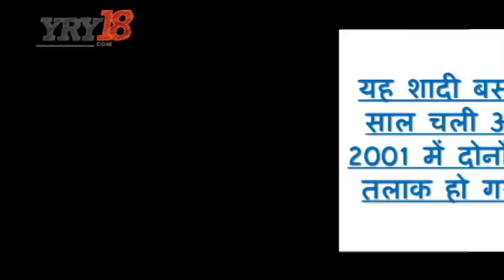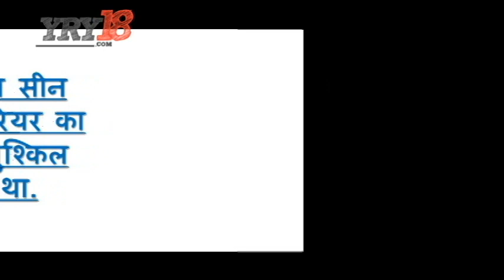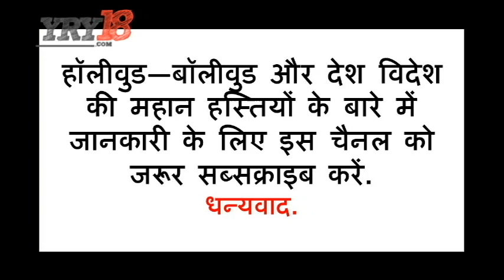गुलशन ग्रोवर: 10 महीने में ही हो गया दूसरी बीवी से तलाक | Gulshan Grover Family | YRY18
Friends, Today, we have come up with the story of Badman actor Gulshan Grover in Bollywood. This video also related to- Gulshan Grover first wife filomina, Gulshan Grover Ex wife Kashish Grover, Gulshan Grover son. Gulshan Grover was born in Delhi. Gulshan Grover has been 62 years old. He was born on September 21, 1955 in a Punjabi family in New Delhi. Gulshan Grover first film was 'Hum Panchayat' in 1980.